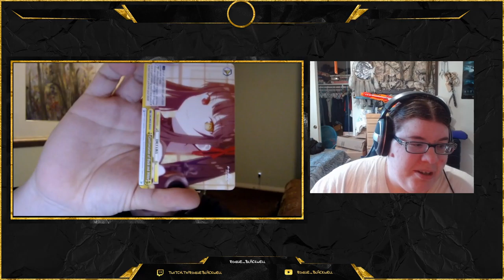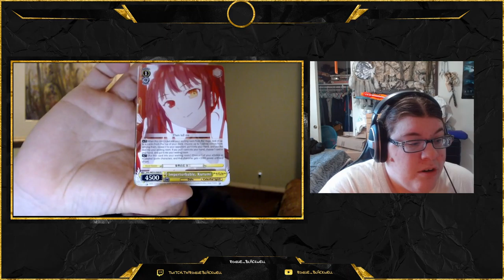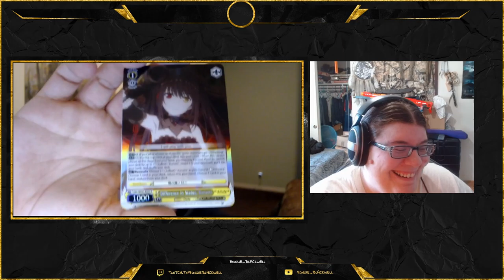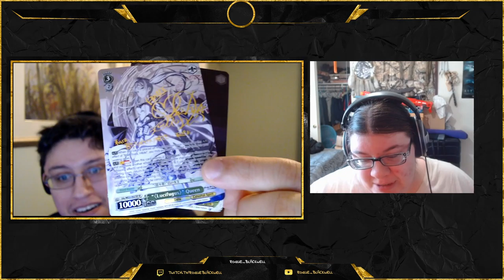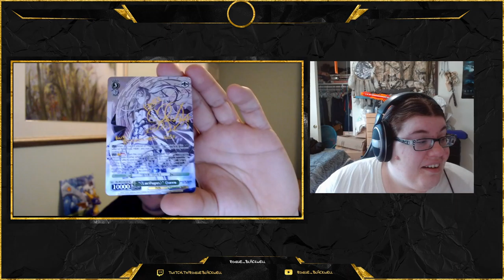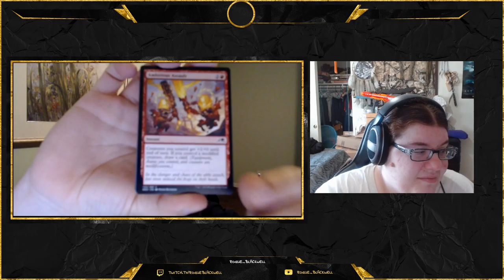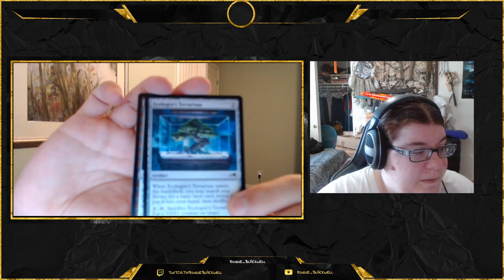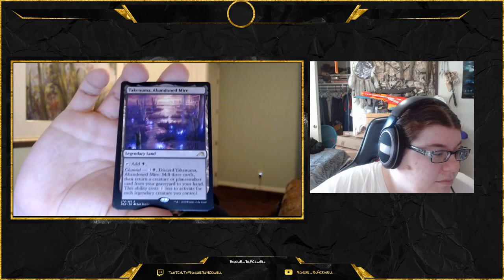Kamigawa Double Feature Pt 2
Part 2 of the Kamigawa Neon Dynasty opening and we got a bit of a unexpected surprise from some of the Data Bullet Weiss Schwartz cards Sciyo was opening too.